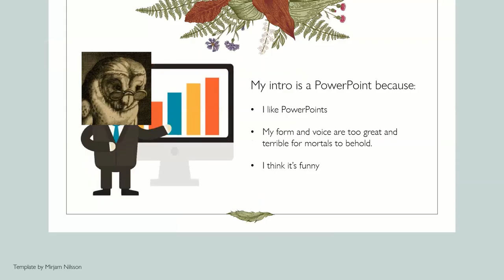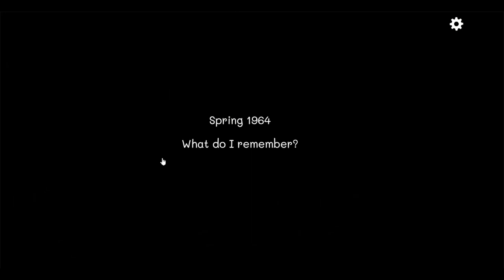Cube Escape: Seasons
At the bottom of a rusty lake, at a murder scene, at the place where the past isn't past is a world of surreal magic and memory. Cube Escape: Seasons is about traveling through time to change the past.